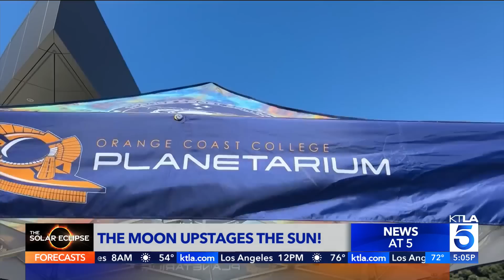Southern Californians soak in the rays during partial solar eclipse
Southern California might not have received the "total" solar eclipse experience that some parts of the U.S. and Mexico are seeing Monday, but many locals still strapped on their protective eyewear and enjoyed one of Mother Nature's rare beauties just before noon.